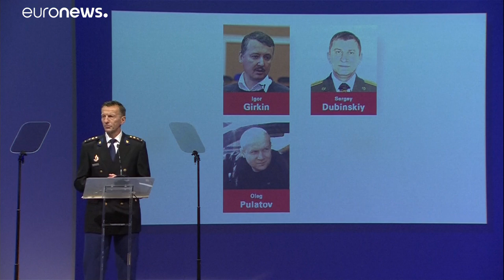Volo MH17: incriminati 3 russi e un ucraino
Spiccati dagli inquirenti dei Paesi Bassi i mandati di cattura internazionali per i tre sospetti; a marzo del 2020 via al processo…